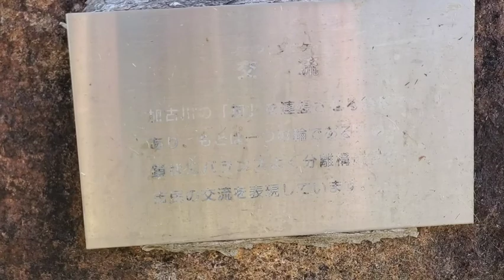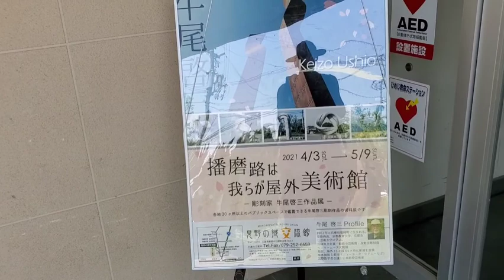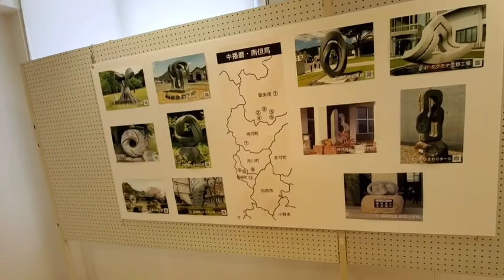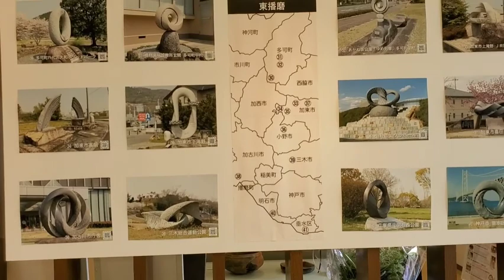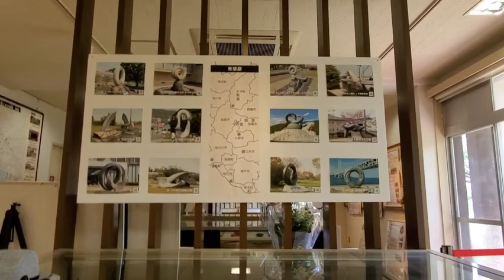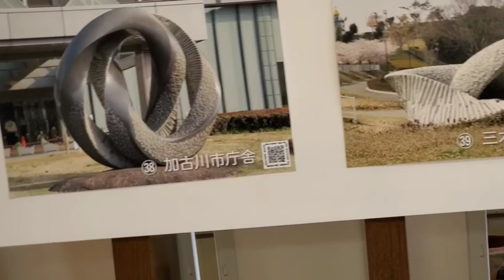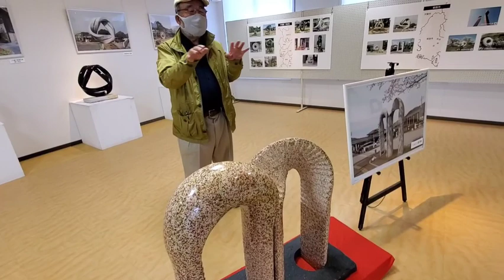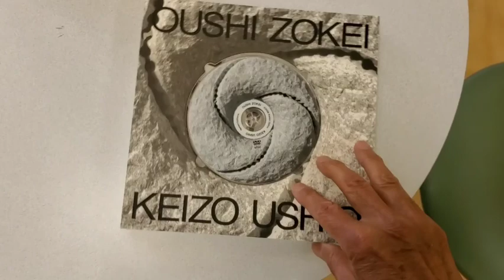vol.282加古川にとても縁の深い福崎生まれの【牛尾啓三氏をインタビューシリーズその①】作品はなんと加古川市庁舎正面玄関前に❗作品は世界15ｹ国に設置されている